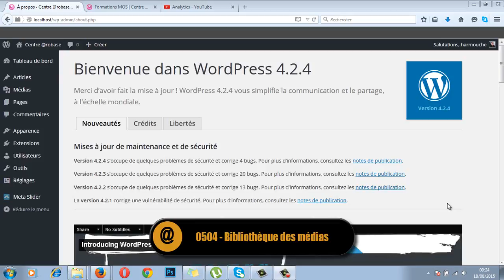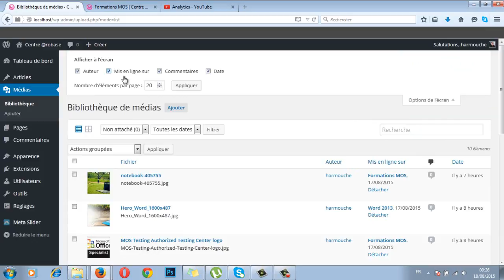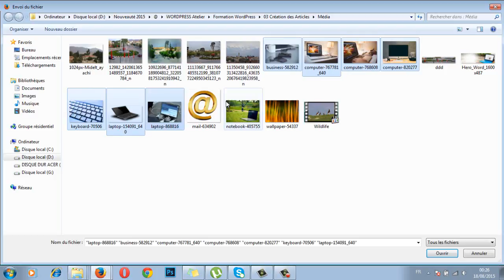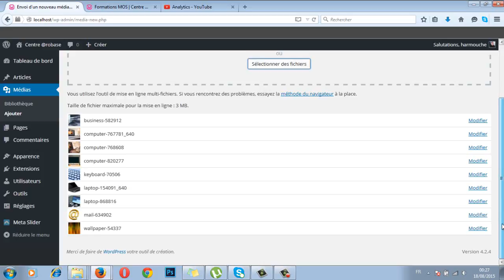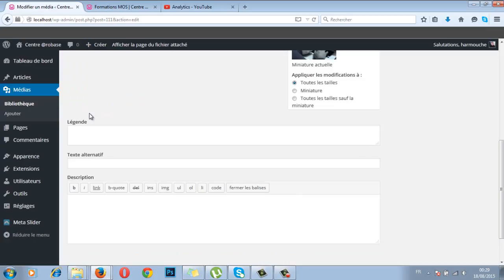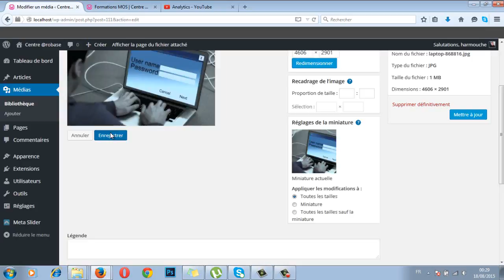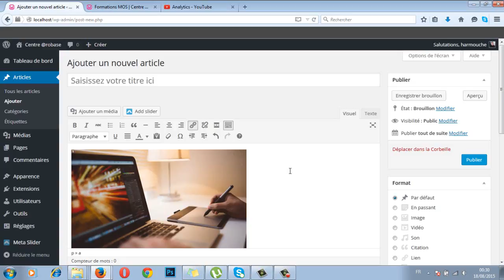0504 Bibliothèque des médias dans WordPress